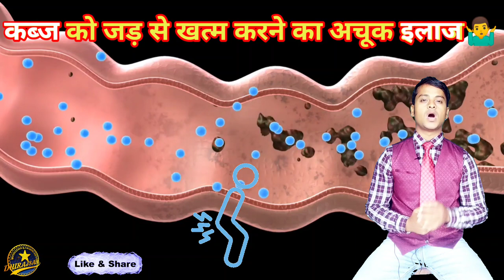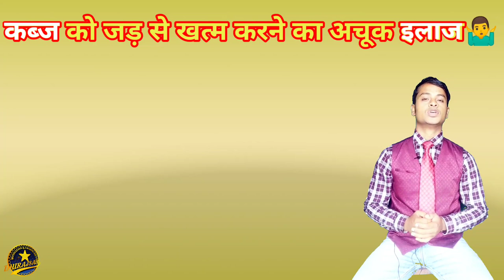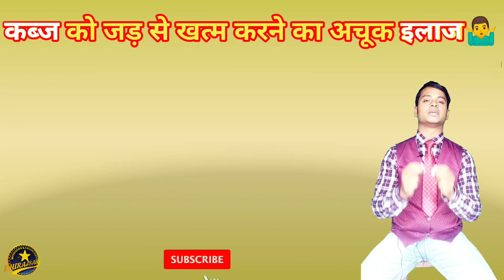कब्ज से छुटकारा पाने का सबसे आसान तरीका | CURE CONSTIPATION PERMANANTLY | CONSTIPATION HOME REMEDIES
कब्ज का इलाज हिंदी में | DIGESTION PROBLEM SOLUTION | कब्ज क्यों होते है |
constipation treatment |
how to cure constipation Naturally
Hello friends!!

About this video-In this video we are going to learn about
The best natural way to treat constipation permanently at home is without medicine.
SELF-TREATMENT
Drinking more fluids eating high-fiber foods and getting regular exercise
may relieve constipation. using stool softener and laxatives may also help.

Queries solved: -
1.constipation causes
2.constipation symptoms
3. what is the best medicine for constipation?
4. what drinks help with constipation?
5. how long does constipation last?
6. should I keep eating if constipated?
7. is banana good for constipation?
8. what is a natural stool softener?
9. what is a natural laxative?
10. how can I clear my bowels every morning?

I am not the owner of any content which I use in my video all resources. All credit to Owners- All Images, Picture, and music Use in this video belongs to Respected Owners. Like Google or any other helpful site which help us to explain our video nicely or deeply if I used any other’s content then I will definitely credit to him thanks, I hope all owner understand to me if I used some content in my videos.

Amazing and motivation facts DHIRAJ
Immunity power
Doctor Dhiraj
CURE CONSTIPATION PERMANANTLY
DIGESTION PROBLEM SOLUTION
home remedies for constipation
constipation treatment
constipaton causes
best stool softner for constipation
natural way to cure constipation